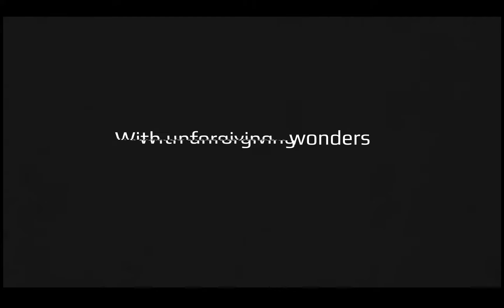MIND FLOE - TRAILER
Team :

Management :
Adrien Vernay

Game Design :
Gwenaëlle Le Goff, Antoine Martin Vallas, Colomban Cicéron

Programming :
Fabien Ziebel, Baptiste Dupy

Graphic Design :
Joao Pereira, Valentin Vigneron

Sound Design :
Martin Chartier

User Experience :
Yoann Bodergat